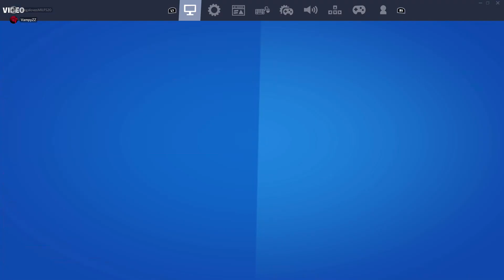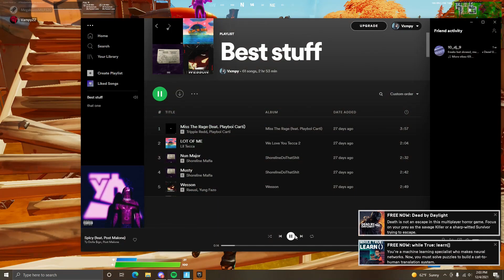The End Of Chapter 2